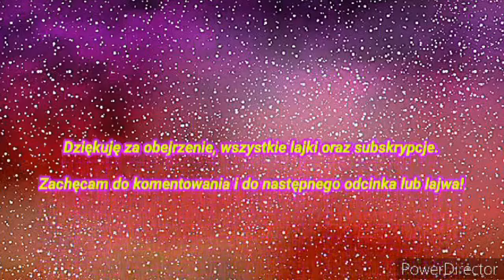American Truck Simulator - #5 ,,Volvo Construction Equipment"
📱Zapraszam do kontaktowania się ze mną poprzez aplikację Messenger

🖥 Specyfikacja komputera: 🖥

🔸Procesor: AMD Ryzen 7 3700x
🔸Karta graficzna: ASUS Radeon RX 5700 XT Dual Evo OC 8GB GDDR6
🔸Płyta główna: Gigabyte B550 AORUS PRO
🔸Dysk HDD: Toshiba P300 1TB 7200obr. 64MB OEM
🔸Dysk SSD: Crucial 240GB 2,5" SATA SSD BX500
🔸Pamięć RAM: HyperX 32GB (2x16GB) 3600MHz CL18 Fury Black
🔸Obudowa: SilentiumPC Signum SG1V EVO TG ARGB
🔸Zasilacz: SilentiumPC Vero L3 700W 80 Plus Bronze
🔸System: Windows 10 Home